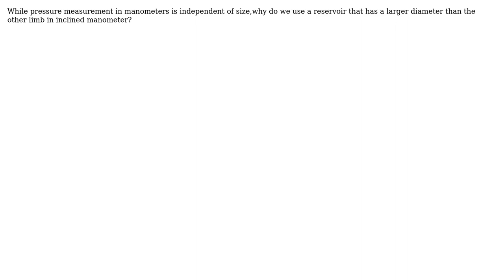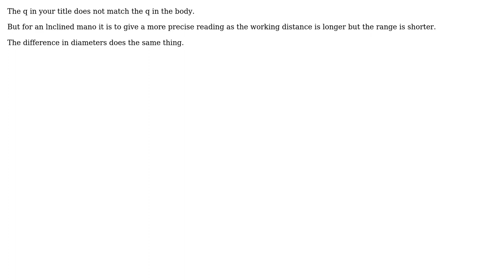Engineering: Measurement of pressure using inclined manometer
With thanks & praise to God, and with thanks to the many people who have made this project possible! | Content (except music & images) licensed under CC BY-SA | Music | Images & others | With thanks to user Solar Mike user Shwetha and the Stack Exchange Network Trademarks are property of their respective owners. You are responsible for your own actions.